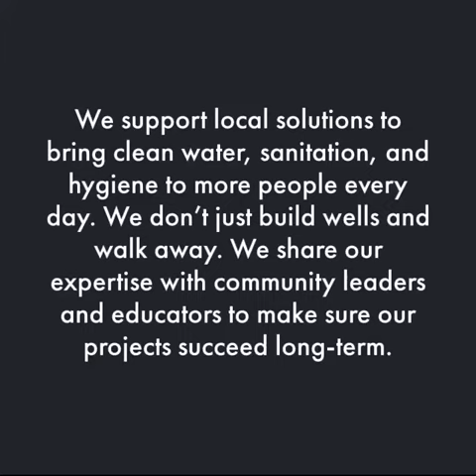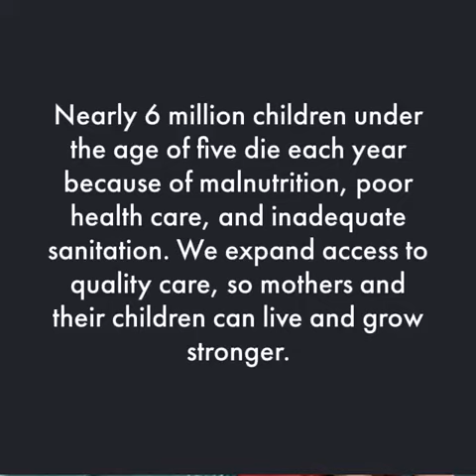Rotary Foundation 7 areas of Focus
There are many ways Rotarians make a difference in the world   Here are our seven areas of focus